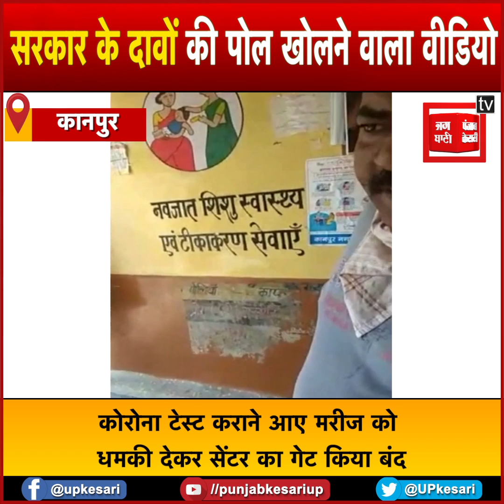सरकार के दावों की पोल खोलने वाला वीडियो आया सामने, कोरोना टेस्ट कराने आए मरीजों को दी FIR की धमकी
सरकार के दावों की पोल खोलने वाला वीडियो आया सामने, कोरोना टेस्ट कराने आए मरीजों को दी जाती है FIR कराने की धमकी